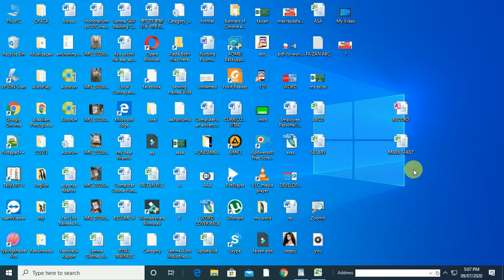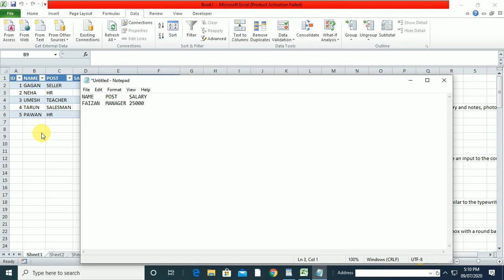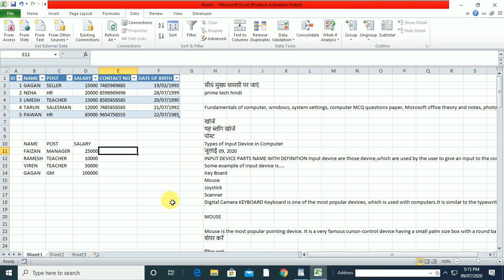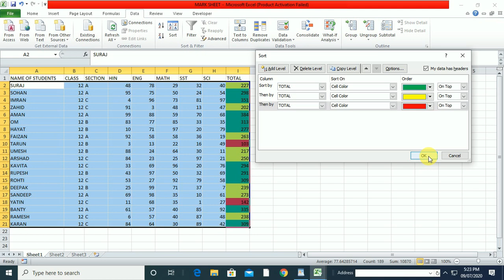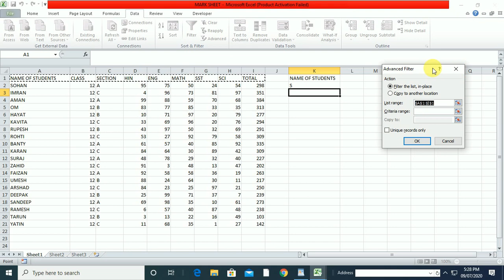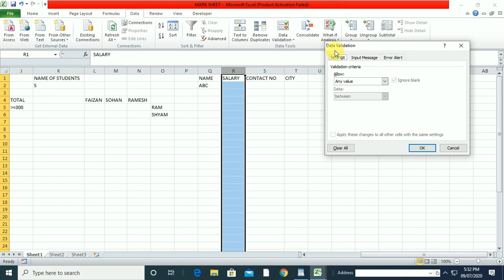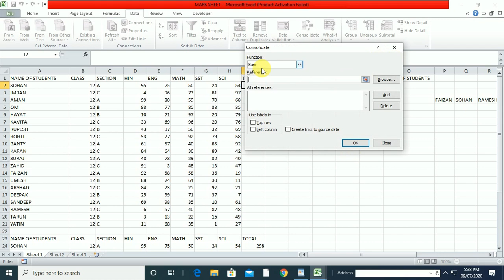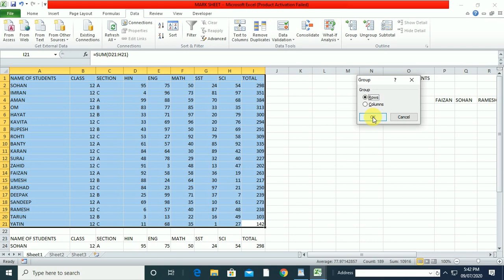ms excel data tab all option use in hindi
PYARE DOSTON KISI KARAN  VAS
AB SE IS CHANNEL PE COMPUTER RELATED
VIDEOS NHI AAYEGI

NEW CHANNEL BANAYA BANAYA GYA H .
HUMSE JUDNE LE LIYE CHANNEL KE LINK PE CLICK KAREN

Hello friend's
In this video you learn data tab full functions explanation in very way
Home Menu

Short and filter
advance filter
data validation
what in analysis
group
external source etc

ms excel home tab in hindi
ms excel full course
ms excel advance course
excel advance options use in hindi
ms excel advance couse in hindi
learn data tab in hindi
ms excel data tab functions with examples